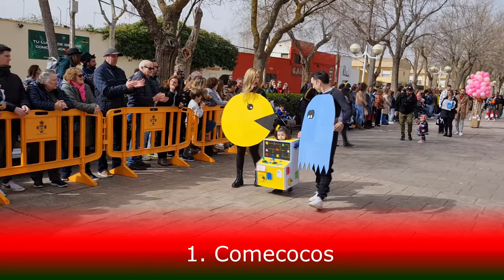Desfile infantil Carnaval 2023 Manzanares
EL AMPA SAN JOSÉ GANA EL DESFILE INFANTIL DE MANZANARES
Gran cantidad de disfraces se presentaron al desfile infantil que un año más se celebró en los Paseos del Río, en el que abundaron en participación las categorías de colegios e individuales. Estos son los premiados.

CATEGORÍA ESCUELAS INFANTILES
- 1º Premio (150€): Escuela Infantil Nenes con "El bosque de Blancanieves".

- 2º Premio (100€): Desierto por falta de participantes.

CATEGORÍA COLEGIOS
1º Premio (250€): AMPA San José con "Charlie y la fábrica de chocolate".

2º Premio (200€): Colegio La Candelaria con "El circo de antaño".

3º Premio (150€): Colegio La Milagrosa con "- tecnología, + juegos de toda la vida".

4º Premio (120€): Colegio Altagracia con "Bienvenidos a Manzanares".

5º Premio (100€): AMPA Divina Pastora con "Tan dulces como el Candy Crush".

6º Premio (75€): Colegio Don Cristóbal con "Juegos tecnológicos".

CATEGORÍA INDIVIDUAL
1º Premio (70€): Victoria Fernández-Medina Guillem con "La vuelta a Manzanares en carnavales".

2º Premio (65€) Martín Moreno Maeso con "Los cazafantasmas".

3º Premio (60€): Darío Cubas Fernández-Medina con "Pastelero".

4º Premio (55€): Aitana Márquez Sánchez con "Souvenir".

5º Premio (50€): Eider Marín Rodríguez-Rabadán con "Mini manzanilla".

CATEGORÍA PAREJAS Y TRÍOS
1º Premio (90€): Marta y Paula Altés Cano con "Obrador de panadería".

2º Premio (80€): Rosana Escobendo Roncero con "Mari Carmen y Dª Rogelia y José Luis Moreno y Macario".

3º Premio (65€): Jesús y Leo Bellón Bermejo con "Cintas de cassette".

4º Premio (55€): Rosa María Casado Moraleda con "De dulce".

5º Premio (40€): Sofía y Pablo Martínez con "Saldos de cuento de caperucita".

CATEGORÍA GRUPOS
1º Premio (120€): Lara López Camacho con "A la rica fruta".

2º Premio (110€): Yaiza Díaz de Mera Vásquez con "Bajo el mar".

Del 3º al 10º Premio (De 95 a 25€): Desiertos por falta de participantes.

PREMIO ESPECIAL ACECE (100€): Kenai Quiñones Rodríguez con "Espantapájaros" (categoría individual).

PREMIO ESPECIAL CENTRO DE MAYORES (60€): AMPA Enrique Tierno Galván con "Los supervalores" (categoría colegios).